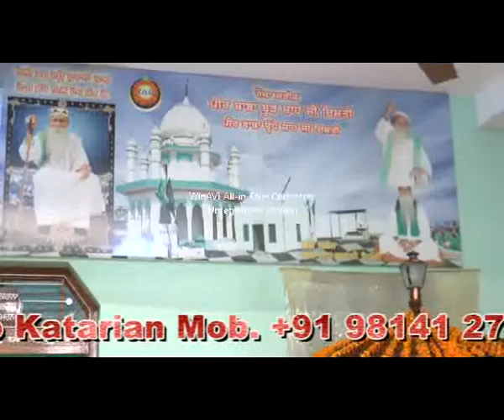mela baba udho shah ji chishti part 6 2014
mela bapu ji da 10,11 march2014